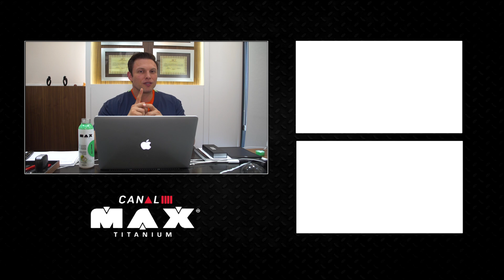HIPERCALÓRICO, O QUE VOCÊ PRECISA SABER? I MUZY RESPONDE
Você sabe o que é um Hipercalórico? E para que ele serve? Paulo Muzy explica isso para você e ainda conta de onde surgiu o Hipercalórico, quando você deve usá-lo e quem pode usar!